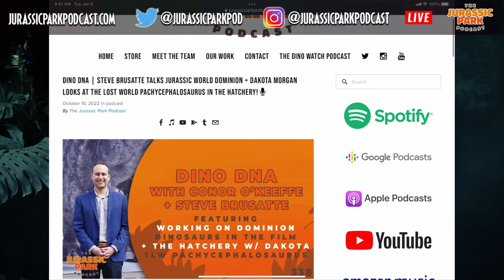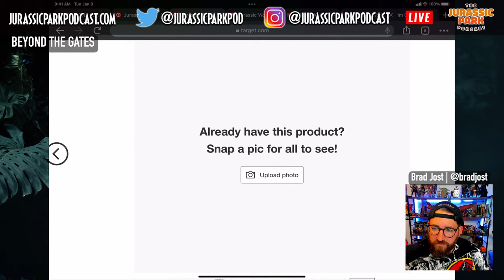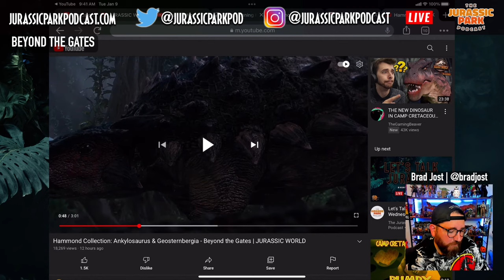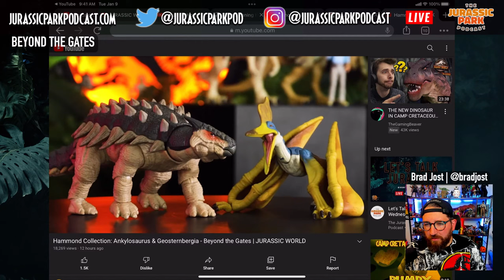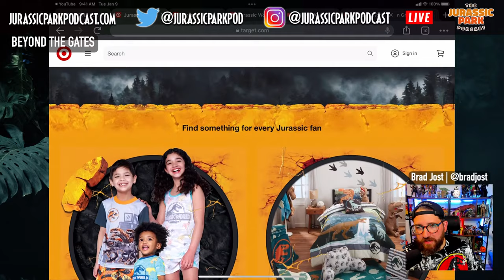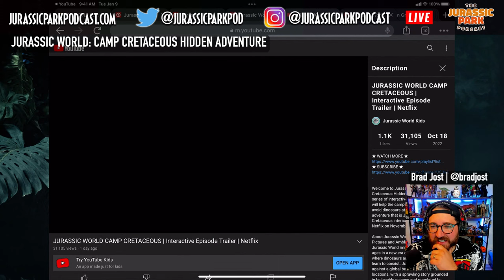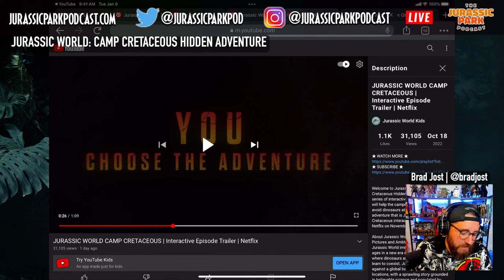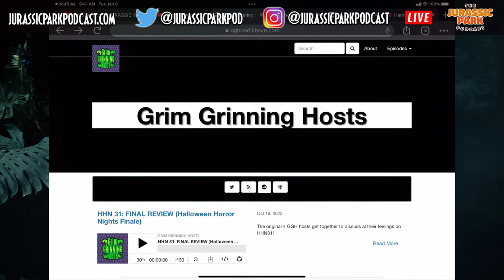Let's Talk Jurassic | Beyond the Gates Hammond Collection, JWCC Hidden Adventure, Aftermath Switch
Let's Talk Jurassic is back again, discussing all the latest Jurassic World Dominion, Camp Cretaceous, Toys, Gaming and more news surrounding the Jurassic franchise. In this video, we discuss the latest Hammond Collection Ankylosaurus and Geosternbergia from Beyond the Gates, Jurassic World Camp Cretaceous Hidden Adventure and Jurassic World Aftermath coming to the Nintendo Switch. Enjoy!

Catch us on YouTube with Wednesday night LIVE STREAMS, Toy Hunts, Toy Unboxing and Reviews, Theme Park trips, Jurassic Discussion, Analysis and so much more.